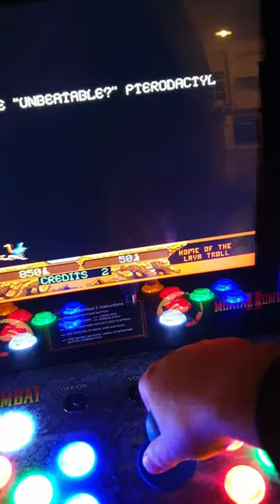Mag Stik Plus in Arcade 1UP, how to install 4 to 8 way switchable stick! (MK2 Midway Legacy Cabinet)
So far am happy with these sticks, so much better than the stock option! Any questions, am happy to help, I saw no-one online modding Arcade 1up cabs with these.

You can also see the *LED Control Deck Upgrade Kit Compatible With Mortal Kombat Arcade1Up* kit installed from DIY Retro Arcade with an inline switch.

Cabinet also features a Custom light up marquee purchased from a user on the Arcade 1up AU Facebook group. First basic mod just involved raising the control deck to solve the lip issue.